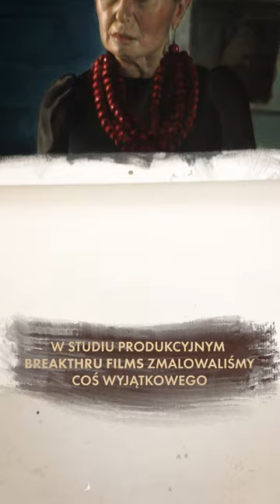CHŁOPI • Wideoprelekcja: making of • Film w Szkole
Film rekomendujemy dla uczniów szkół ponadpodstawowych oraz klas 7-8.

Powieść Władysława Reymonta powraca na ekrany kin w nowej, spektakularnej odsłonie. Za najnowszą adaptację „Chłopów” odpowiadają twórcy nominowanej do Oscara animacji „Twój Vincent”. Ekranizacja dzieła polskiego noblisty jeszcze bardziej eksponuje wątki, które mogą być szczególnie interesujące dla współczesnego widza. Ponadczasowa opowieść o ludzkich dramatach i namiętnościach zyskuje dzięki temu nowy wymiar. Zagadnienia związane z herstorią (czyli uwzględnieniem perspektywy kobiecej), wrażliwością na kwestie klasowe i społeczne, a do tego zachwycające, animowane kadry, inspirowane malarstwem młodej Polski – „Chłopi” to obowiązkowy seans dla wszystkich uczniów szkół średnich i klas 7-8.

Film jest dostępny w kinach dla grup szkolnych ze specjalną wideoprelekcją edukacyjną, wyświetlaną przed seansem. W prelekcji znajdują się m.in. ekskluzywne materiały z planu i wypowiedzi historyków, przybliżających kontekst historii.